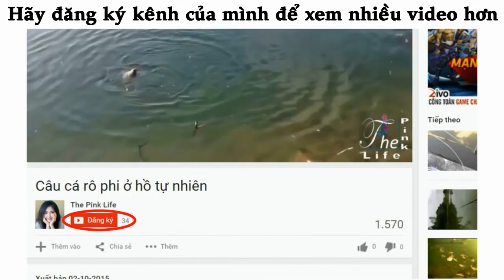Giant perch hunt with bows and arrows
Xin chào tất cả các bạn, nếu muốn xem nhiều ảnh video hài hước thì vào trang để xem nhé, điều này sẽ ủng hộ admin nhiều đó!!

Relentless Pursuit Arrow Camera - Giant 225 Lb Gator Gar Bow ...
Video for Giant perch hunt with bows and arrows
▶ 1:51
May 10, 2012 - Uploaded by Tim Wells
Relentless Pursuit Arrow Camera - Giant 225 Lb Gator Gar Bow Shitty ass fish needs to be eradicated ...
Carp Hunting with Bows and Arrows - Upper Missouri River, Montana ...
▶ 11:42
Jun 14, 2014 - Uploaded by Thomas J Elpel
Carp Hunting with Bows and Arrows - Upper Missouri River, Montana Just tie a 6 ft length of red ribbon on ...
Bow Fishing HUGE Sting Ray arrow impacts See how we bow fish ...
▶ 11:17
Dec 12, 2013 - Uploaded by Paul Korn Bow Hunting Channel
Bow Fishing HUGE Sting Ray arrow impacts See how we bow fish sting ray. Paul Korn Bow Hunting Channel ...